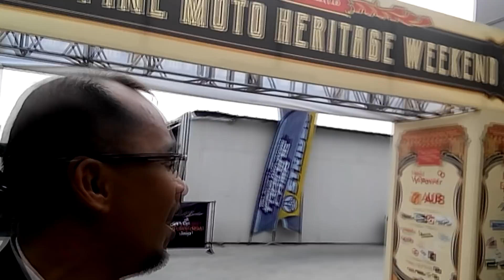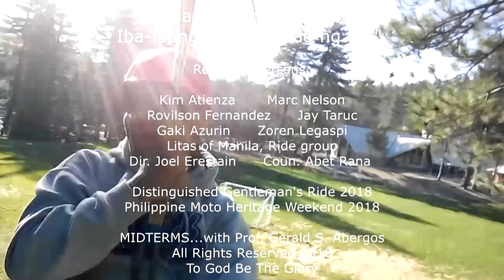MIDTERMS TV - "Iba-ibang motor, iba-ibang personalidad ng tao"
Prof. Gerald S. Abergos explores the answers to life’s questions, responded by people from all walks of life. MIDTERMS TV lives up to its philosophy : “Iba-iba man ang opinyon ng bawat tao, may aral na mapupulot basta’t tayo’y may respeto”.

Let’s meet halfway…

Don’t forget your MIDTERMS schedule every Saturday and Sunday, at 11:30am, on STV (Social TV) on ABS-CBN TV plus!